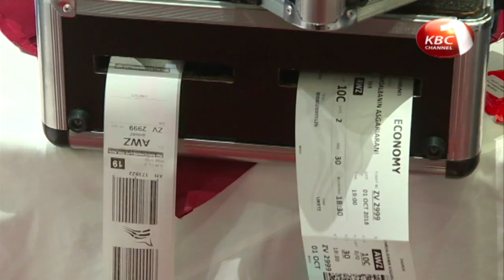Islamic Republic of Iran to support Kenya acquire expertise in technology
The Islamic Republic of Iran has pledged to support Kenya acquire requisite expertise in areas of technology to help in the realization of her development agenda.  Speaking in Nairobi during a business forum, Islamic Republic of  Iran vice president for science and technology Dr. Sorena Sattari and industrialization cabinet secretary Peter Munya said the two nations will work closely to foster development and technological growth.